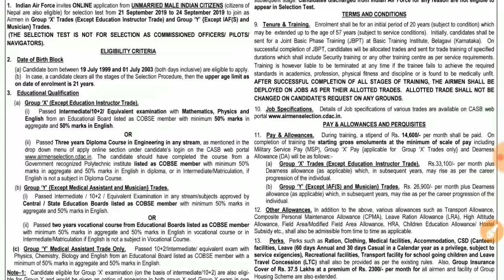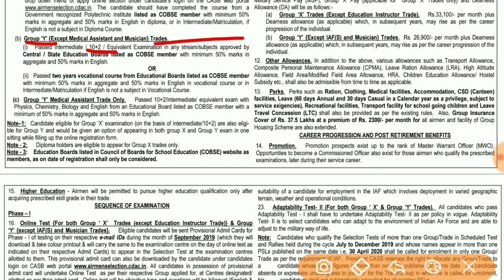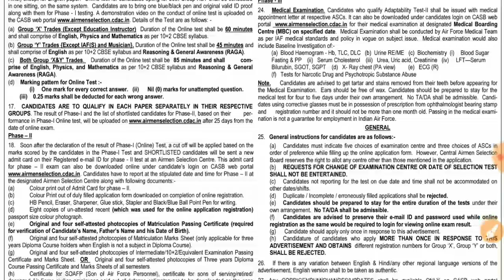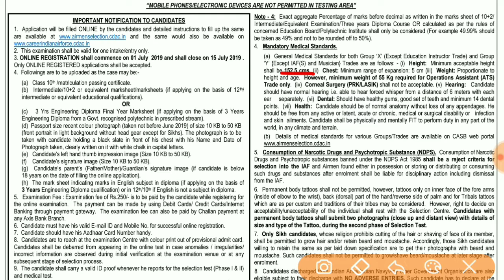Air Force 2019 Group X & Y (02/2020) Notification Out| Eligibility, Syllabus & Imp Dates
Syllabus,
Pattern and Complete Details SSC,
Banking,
Railway,
Strategy,

Self Study